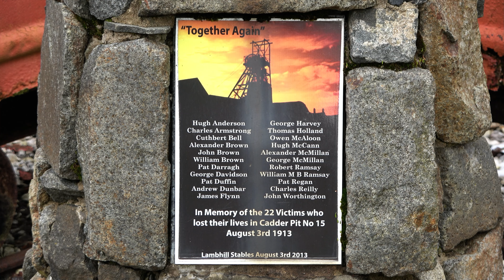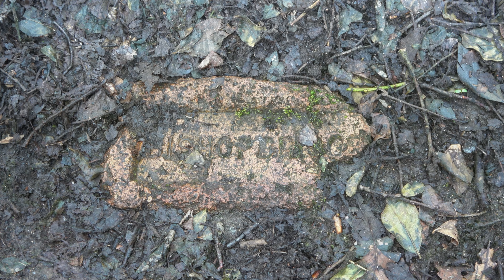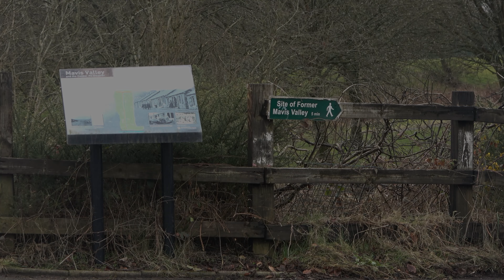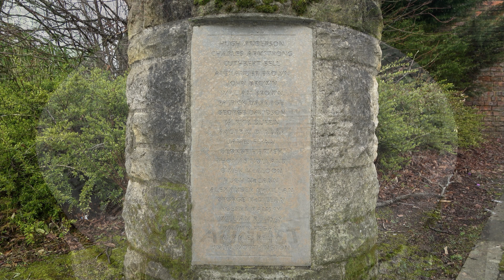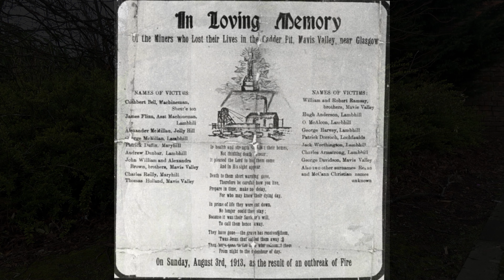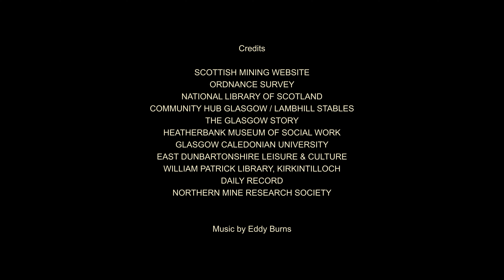100 YEARS LATER - The Search for Mavis Valley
Mavis Valley, a mining village by the Forth & Clyde Canal, created in the 1850s to provide a workforce for nearby mines that later became the Cadder Pits, and demolished in 1955.

Miners from over 200 households in the village worked underground in Cadder Pits No.15 and No.17 to provide coal and ironstone, or iron ore, for the Carron Iron Works, the coal being sent from the mines along the canal.

But in 1913 disaster struck when fire broke out in Cadder Pit No.15. Of the 26 miners working underground at the time, 22 died, overcome by fumes, 11 Catholics and 11 Protestants.

Among the dead were three brothers who lived at 193 Mavis Valley.

A memorial stone was erected in St. Kentigern's RC Cemetery at Lambhill to remember the 11 Catholic miners who lost their lives. Years later, another memorial stone was erected at Cadder Cemetery to remember the 11 Protestant miners who died. But there was no one memorial to all 22 men who were killed in the Cadder Pit Disaster. These men worked together, and they died together.

In 2013, one hundred years after the disaster, a memorial stone listing all 22 miners was finally erected beside the library in Bishopbriggs.